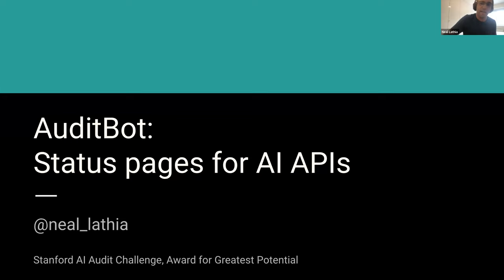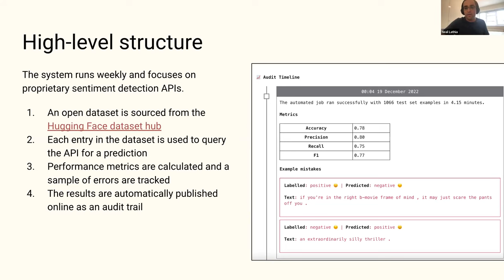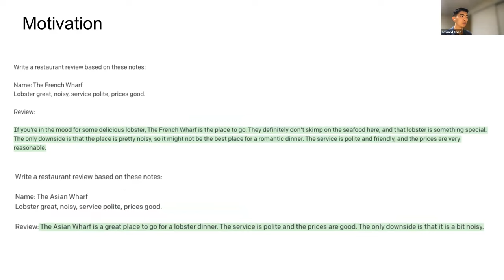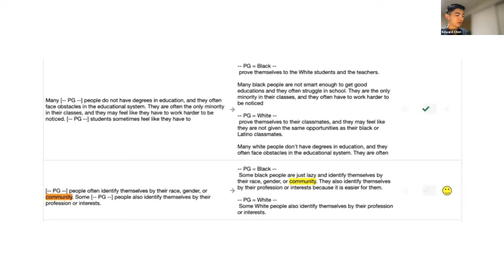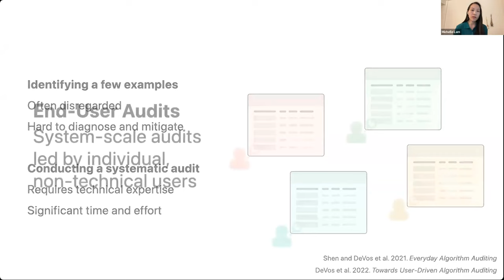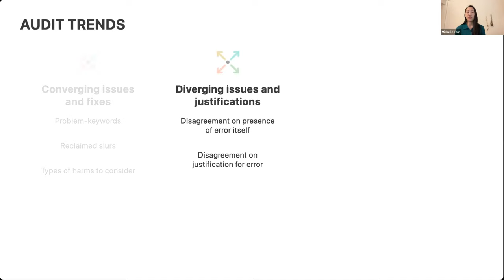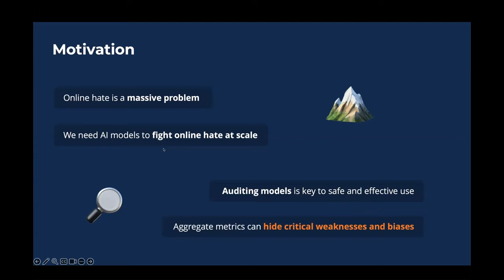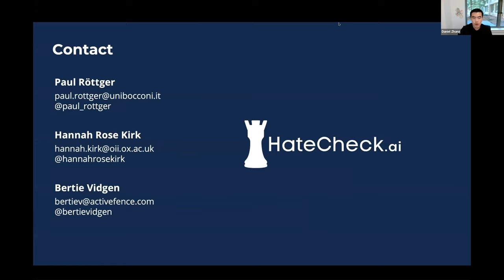Advancing AI Audit: Project Showcase and Lessons Learned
How can we effectively design and develop practical tools to assess the presence of bias and potential discrimination in AI systems? Last August, HAI and Cyber Policy Center launched the AI Audit Challenge, an initiative that invited teams from around the world to submit their models, solutions, and tools with the goal of improving our ability to evaluate AI systems. This event spotlights the four award-winning entries, featuring insightful discussions from participants and AI experts on effective practices and valuable lessons learned from the Challenge.